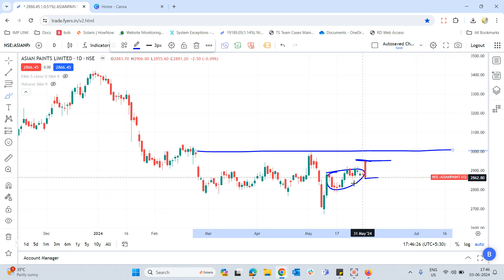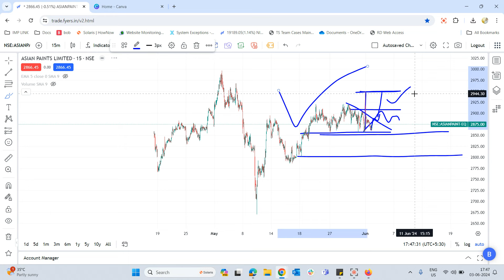Asian paints share latest news | Asian paints analysis | Asian paints stock analysis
Asian paints share latest news | Asian paints analysis | Asian paints stock analysisn